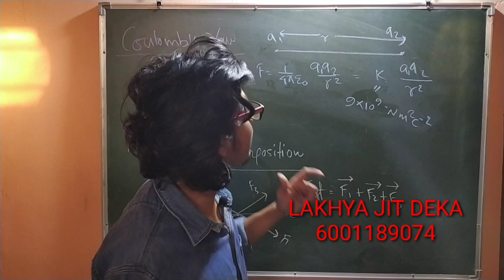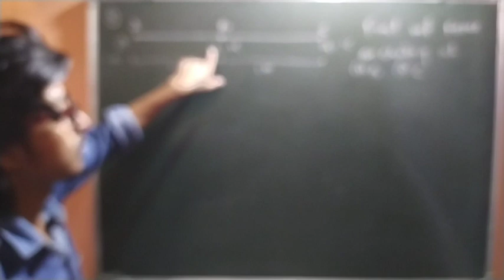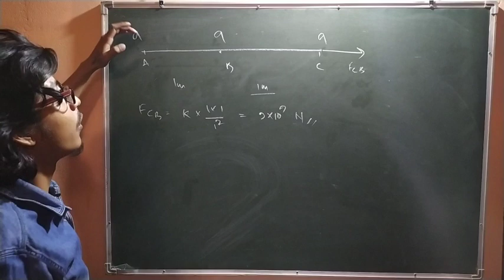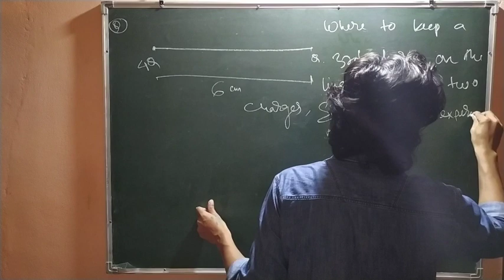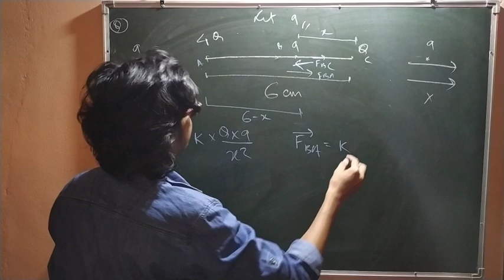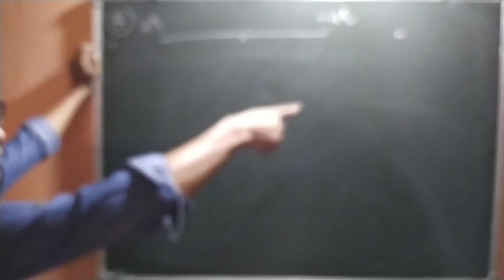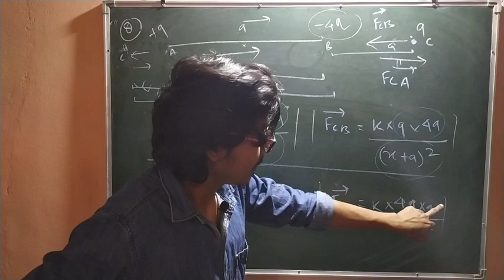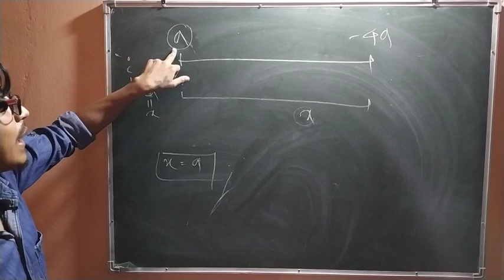Electrostatics||Class12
Dear students I am here to help you, feel free to text me in whatsApp for any doubts (class 10 maths and science And for class 11 and 12 physics Only) whatsApp no